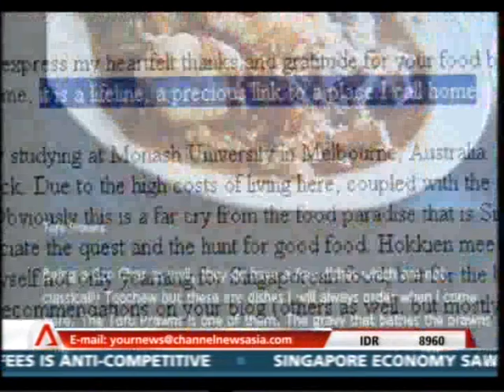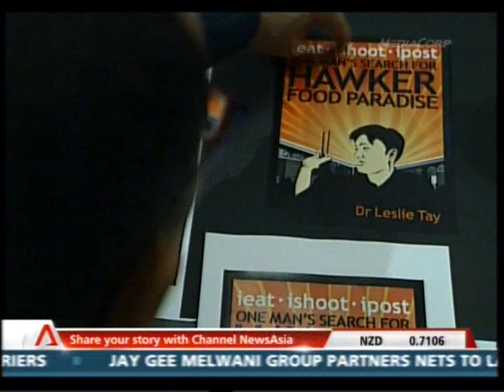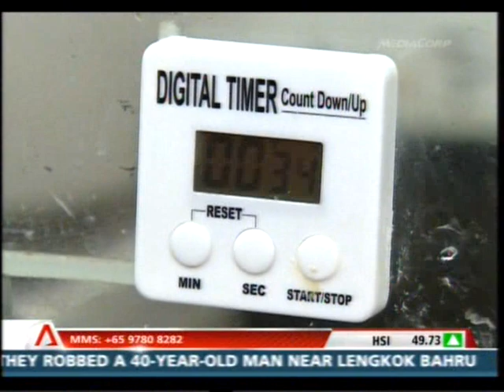Singapore Heartbeat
Singapore Heartbeat featuring ieatishootipost